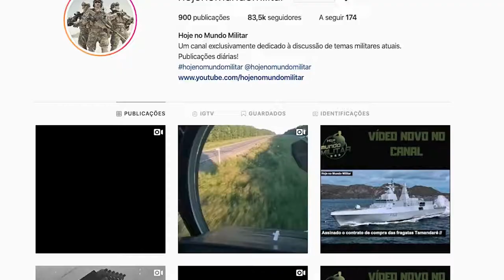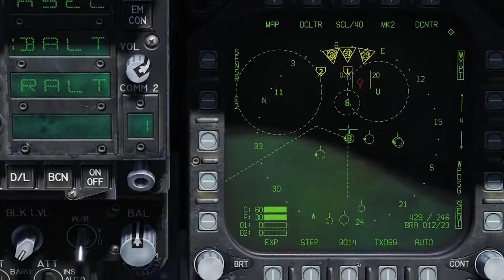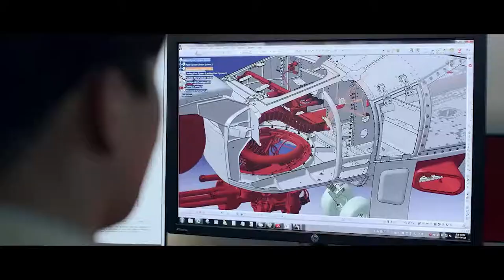KAI KF X – Como a Coreia do Sul está construindo praticamente sozinha um caça de 5ª geração